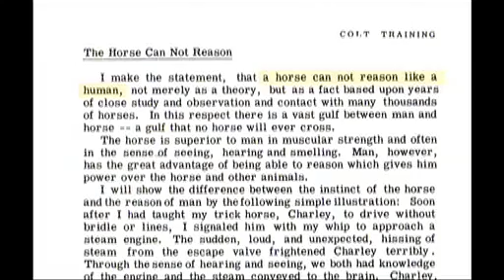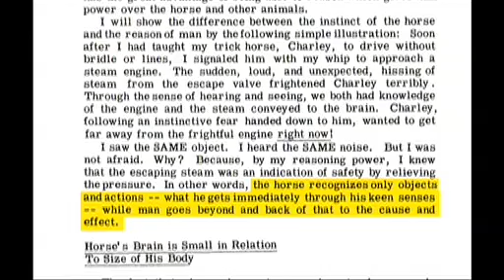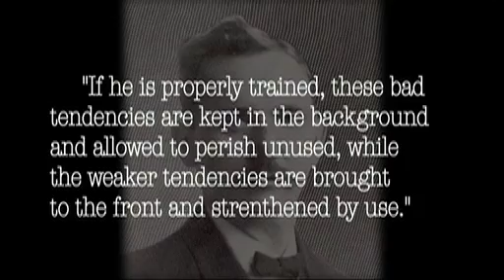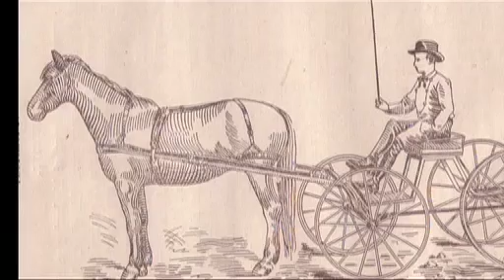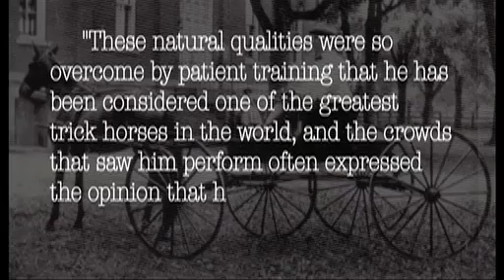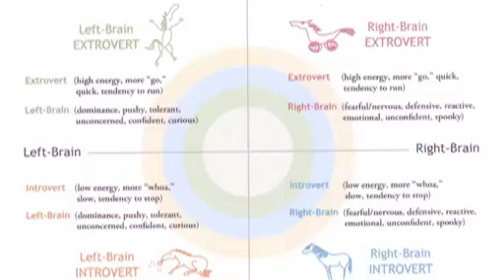Horse Personalities - by Rick Lamb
This is a short video I did to explain the concept of horse personalities. It features the work of Professor Jesse Beery, Linda Tellington-Jones, and Linda Parelli. Enjoy!